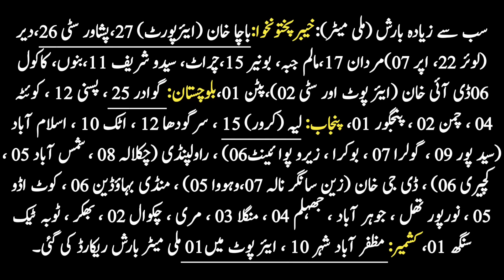Another System Expected From 28 March | Weather Update Today | Mosam Ka Hal | Pak Weather | Rain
Heavy Rain Expected In 48 Hours In Pakistan | Weather Update Today | Mosam Ka Hal | Pak Weather

Courtesy:Windy.com
Special Thanks:Windy TV